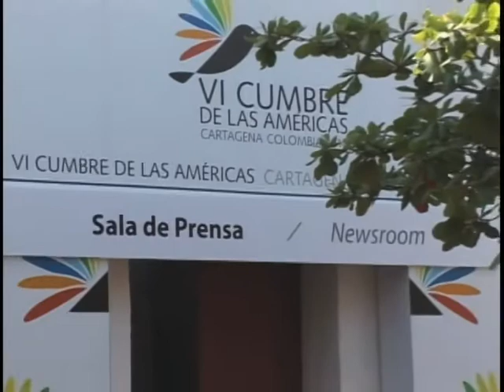Cartagena das Índias recebe chefes de estado de todo continente americano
NBR NOTÍCIAS - 13.04.12: Durante anos, Cartagena das Índias, na Colômbia, esteve escondida atrás de altas muralhas de pedras. Atualmente, a cidade histórica se abriu e se mostrou preparada para receber chefes de estado de todo o continente.